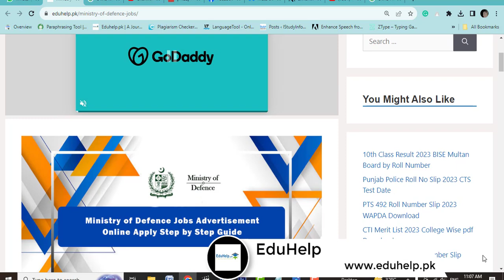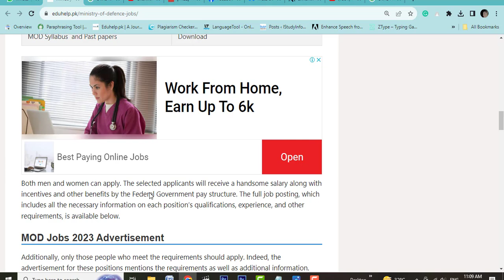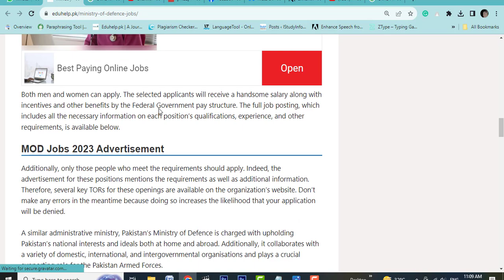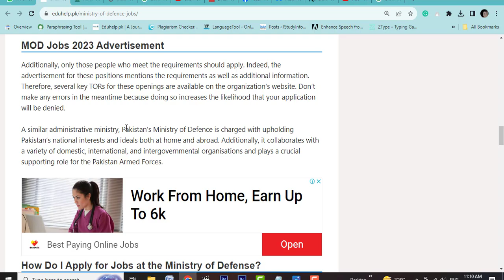Latest Ministry of Defence Jobs 2023 Online Apply | How to Apply for Defence Ministry Jobs 2023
ministry of defence jobs apply online
Latest ministry of defence jobs 2023 online apply pakistan
Latest ministry of defence jobs 2023 online apply last date
Latest ministry of defence jobs 2023 online apply last
mod jobs advertisement
ministry of defence login
ministry of defence recruitment
recruitment portal online